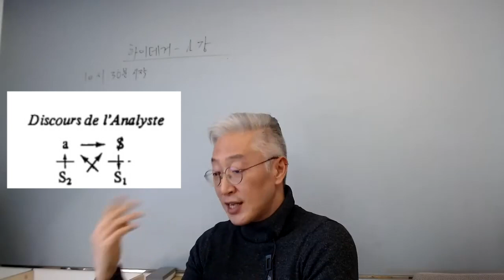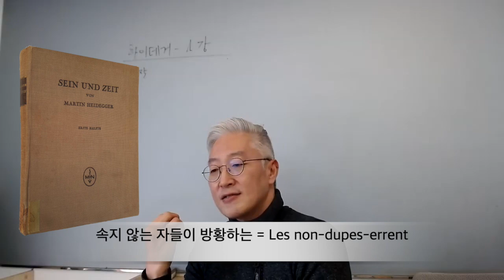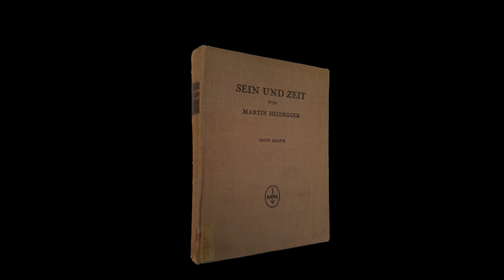1강_존재와 시간_Sein und Zeit_강해__하이데거와 라깡_(백상현)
Heidegger의 존재와 시간을 강해하는 수업이다.
정신분석학자이자 철학자인 백상현 교수의 강해 수업.
존재와 시간을 Lacan의 정신분석적 관점에서 해석하는 강의.
존재 개념을 대상a 개념으로 은유하는 방식의 강의가 이어진다.
Sein und Zeit
Lecture of Being and Time of Heidegger
By BAEK. SH. (PH.D. of Paris 8).
This is a class that explains the « Being and Time » of Heidegger.
An expository class by Professor BAEK Sang-hyun, a psychoanalyst and philosopher.
A lecture that interprets « Being and Time »  from the perspective of Lacan’s psychoanalysis.
The lecture follows the metaphor of the concept of Being as the concept of lacanian object a.
Heidgger and Lacan : Waht is Being / What is Understanding / What is Belief /